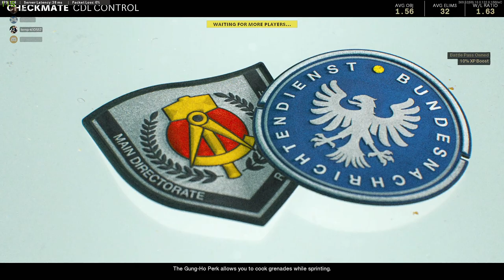CHECKMATE CONTROL (COLD WAR LEAGUE PLAY EP11)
We do call out a lot of hacks in a lot of our games but that is just the state of cold war, each game it just doesn't feel right with at least one player even when there most likely isn't a hacker, its just always in the back of the mind since its so easy to cheat.